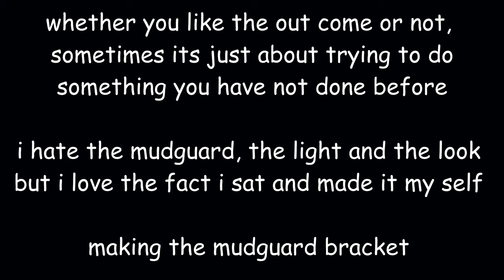Yamaha XSR900 mudguard bracket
although this is now sat in the bin, i feel its important to document the journey. building this took a good few hours and to see it work was great but the look of the bike i didn't like.